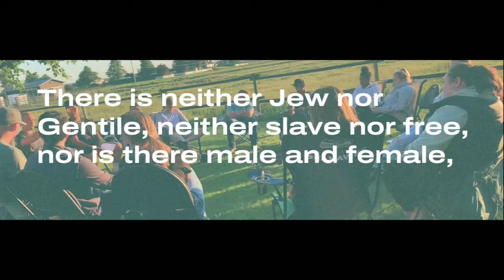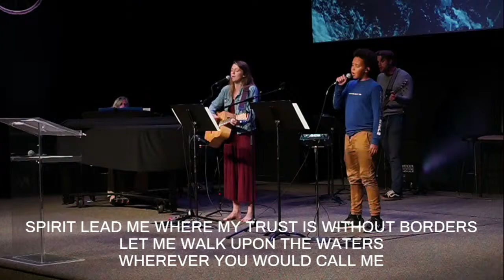New Life Worship Service June 5, 2022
Welcome to New Life Virtual Church! We are happy you are here.

For all information on our church please visit newlifecrc.ca.

Giving Options:
Go to newlifecrc.ca/give to see a variety of ways to give

Chapters:
00:11 Intro Video
01:10 Worship
24:27 Offering
26:32 Offering Song
32:45 Announcements
37:52 Fellowship Time
42:03 Sermon
01:18:40 Response Song
01:24:06 Blessing